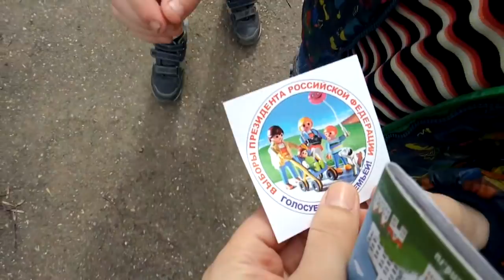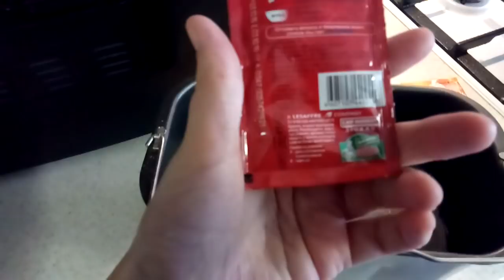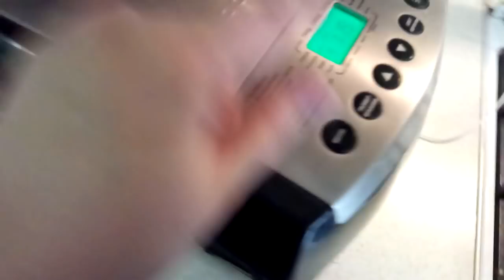✔ФРИКАДЕЛЬКИ ОТ АФОНИ ✔КОФЕ С МОЛОКОМ ✔ ВЫБОРЫ ✔КУЛИЧИ В ХЛЕБОПЕЧКЕ ✔ 18 марта 2018♥